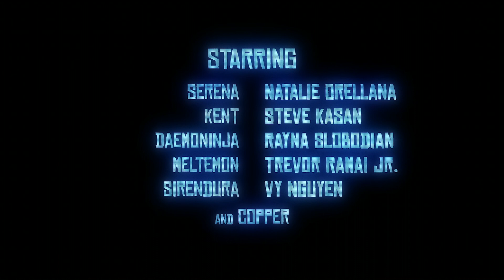Monsters in Your Pocket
A monster-hunting tween’s quest to catch’em all is thwarted by a bad hot-spot connection.
Starring Natalie Orellana, Steve Kasan, Rayna Slobodian, Trevor Ramai Jr., Vy Nguyen, and Copper the pup.

Ryan Couldrey - Director, writer, DP, editor, and digital FX
Sara Feehan - Key Special FX Makeup Designer and Creator
Ana Traudeth - Special FX Makeup Assistant and 'Sirendura' designer
De Anna Ienopoli - Special FX Makeup Assistant
Daniela Pinto - Composer
Vy Nguyen - Boom op and recordist
Kira Hall - BTS videographer
Robin Osmond - Production assistant
Daisy MacLean - Copper wrangler